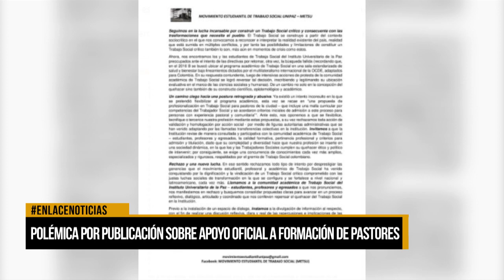Polémica por posible profesionalización de pastores en trabajo social